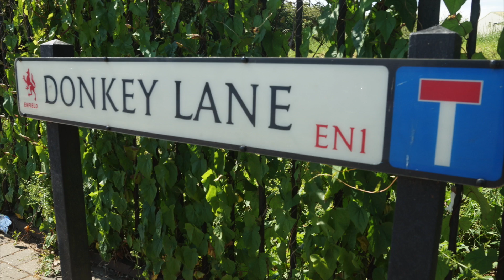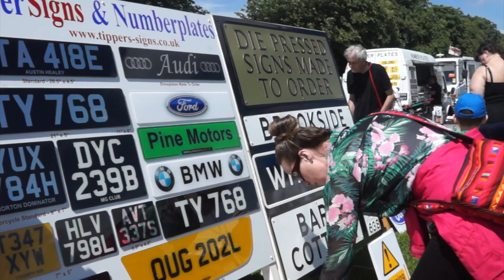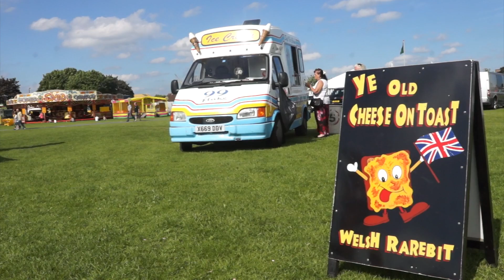2017 Enfield pageant of motoring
An enjoyable day with old and new friends at the Enfield pageant of motoring